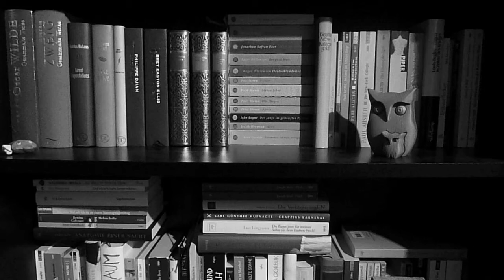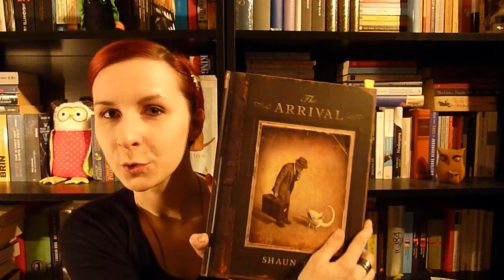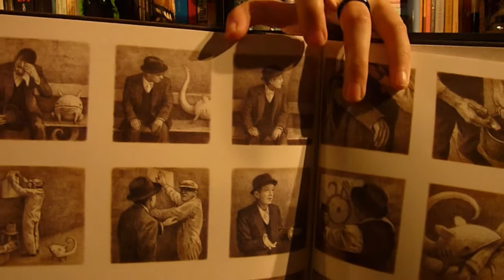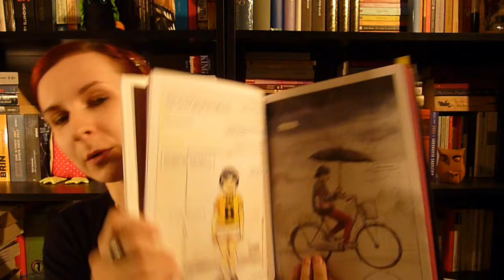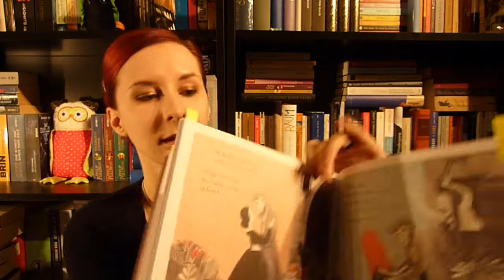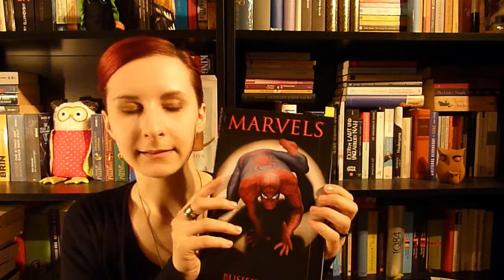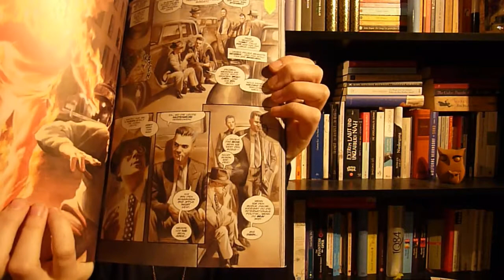5 EMPFEHLUNGEN: Graphic Novels/Comics.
Teil 1 einer Videoreihe, in der ich jeweils 5 Empfehlungen in einem bestimmten Genre oder Medium gebe. Heute mit den literaturwissenschaftlich noch nicht genügend akzeptierten Comics.